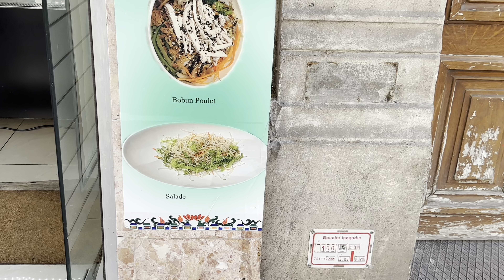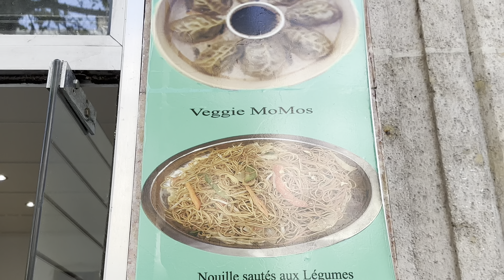ফ্রান্সে আমার তিব্বতিয়ান বন্ধুর দোকান ।আসেন শিখে নিই Bubble tea